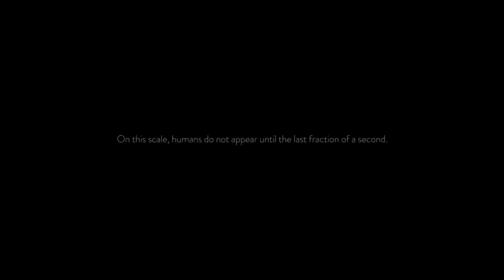Time Lapse Video Of Our Universe.